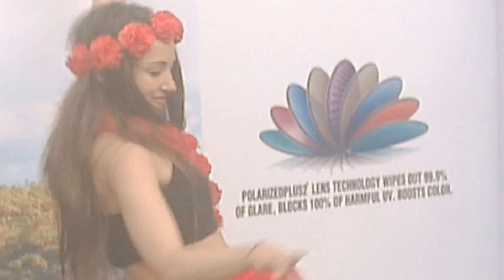Dance Performance - Phoenix Lower Parel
A pair of girls performing at High street Phoenix...
            High Street Phoenix, formerly known as Phoenix Mills, is one of the largest shopping malls in India. Its gross floor area is 3,300,000 square feet. In addition to the mall, the compound hosts a five-star hotel, a multiplex, commercial space and a residential tower.
             The mall consists of the Palladium, SkyZone and Grand Galleria. South Asia’s largest 20 lane bowling concourse, was first started here in 1996. India’s first Hyper market concept Big Bazaar was introduced in 2001 at High Street Phoenix.
              Phoenix Mills was originally started in 1905 to manufacture cotton textiles in Bombay. The company, which has been listed on the Bombay Stock Exchange since 1959, is owned by the Ruia family.